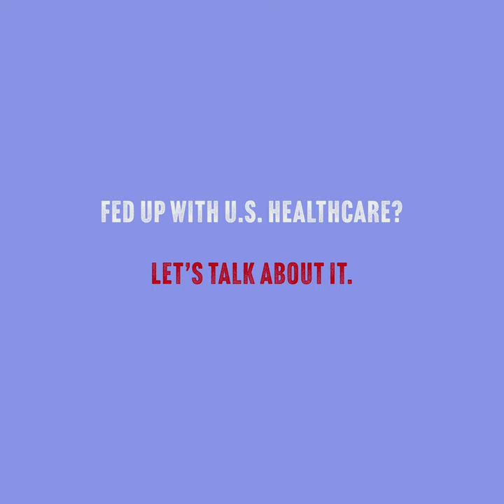Social Determinants of Health | Excerpt from American Hospitals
An excerpt from American Hospitals — A provocative look at the cost and inequities of a system that is often more motivated by money and power than in providing for health needs of  individuals and the communities they were founded to serve.